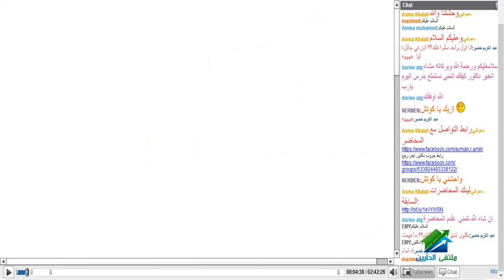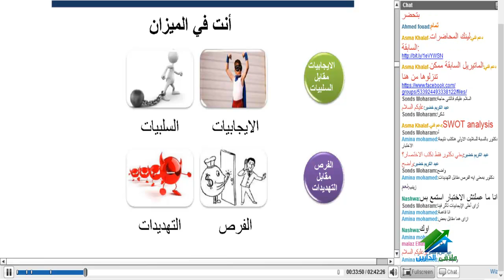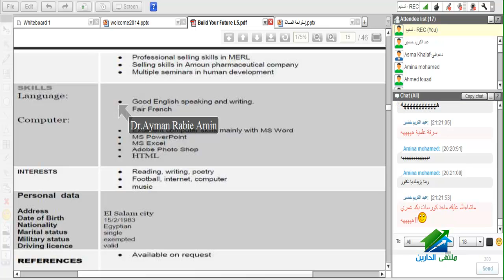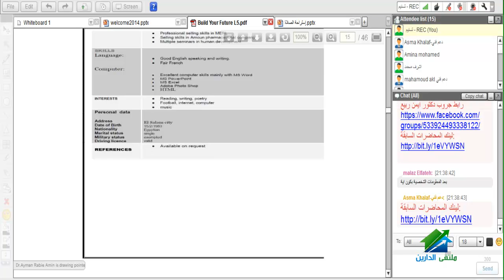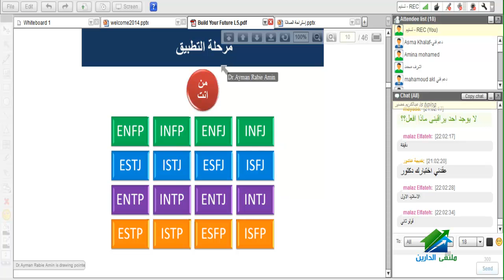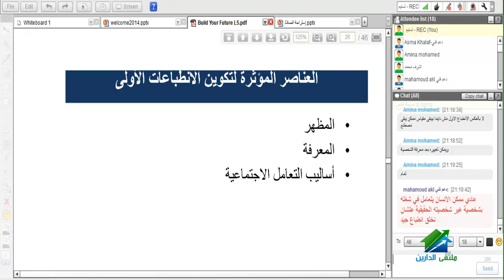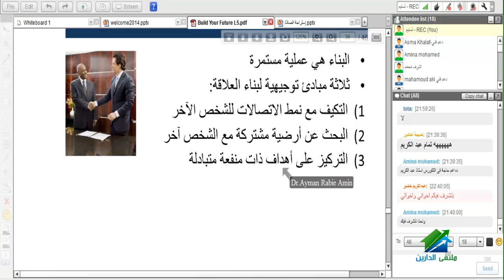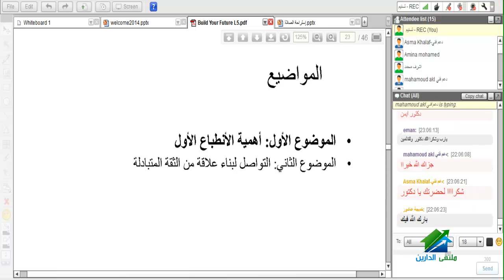اصنع مستقبلك | أكاديمية الدارين | محاضرة 5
(¯´'•.اصنع مستقبلك | د.أيمن ربيع¸.•'´¯)
رابط الإيفنت الخاص بالكورس
☆.•**••(¯•.صفحة الأكاديمية على الفيس بوك ☆.•**••(¯•._
☆.•**••(¯•.☆للتطوع معنا فى فريق العمل.•**••(¯•.
☆.•**••(¯•.للتطوع للتدريس☆.•**••(¯•.